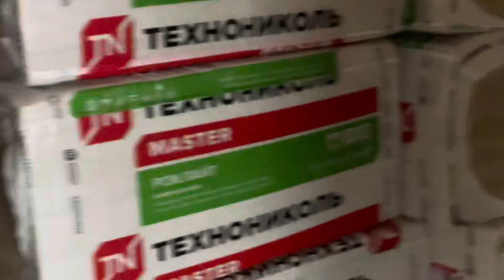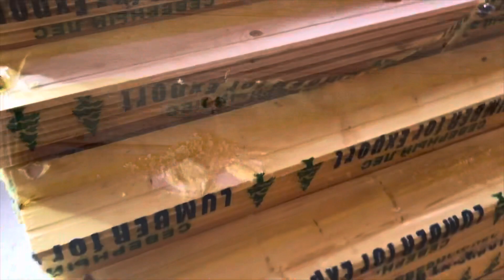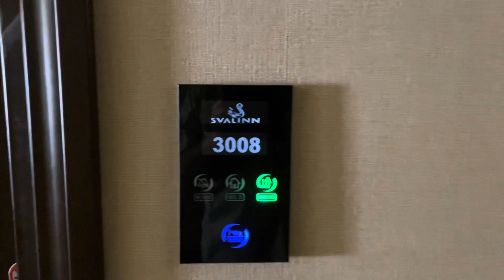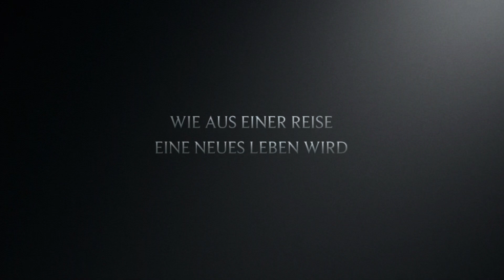Ivan auf Abwegen, Auswandern und Leben in Russland. Ein paar Eindrücke aus zwei Ländern und was ……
Auswandern und Leben in Russland, im heutigen Video nehmen wir Euch mit auf eine Urlausreise In die Türkei und wie es auf unserer Baustelle weiter gegangen ist.

Weitere Informationen zum Visaservice: Natali Dick

Ein Kanal für Menschen die in Russland starten wollen und Informationen zur Wirtschaft suchen.

Das neue Zollformular für die Einreise nach Russland. Hinweis nur mit VPN zu öffnen. Auf Wunsch kann ich es auch per Telegram versenden.